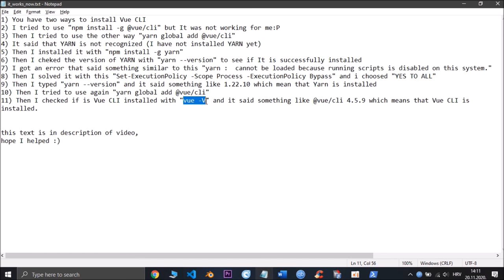Vue CLI won't install (npm install -g @vue/cli won't work)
1) You have two ways to install Vue CLI
2) I tried to use "npm install -g @vue/cli" but It was not working for me:P
3) Then I tried to use the other way "yarn global add @vue/cli"
4) It said that YARN is not recognized (I have not installed YARN yet)
5) Then I installed it with "npm install -g yarn"
6) Then I cheked the version of YARN with "yarn --version" to see if It is successfully installed
7) I got an error that said something similar to this "yarn :  cannot be loaded because running scripts is disabled on this system."
8) Then I solved it with this "Set-ExecutionPolicy -Scope Process -ExecutionPolicy Bypass" and i choosed "YES TO ALL"
9) Then I typed "yarn --version" and it said something like 1.22.10 which mean that Yarn is installed
10) Then I tried to use again "yarn global add @vue/cli"
11) Then I checked if is Vue CLI installed with "vue -V" and it said something like @vue/cli 4.5.9 which means that Vue CLI is
installed.